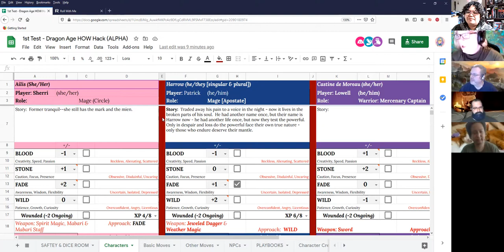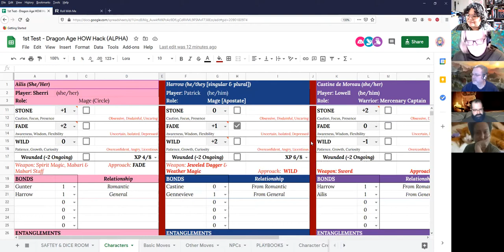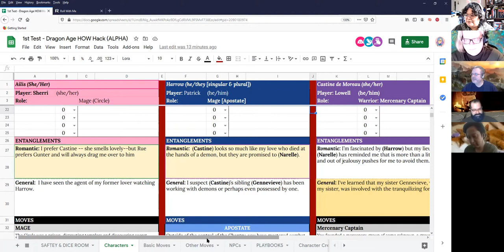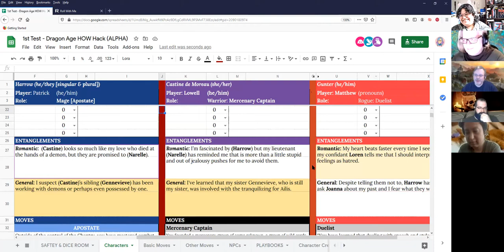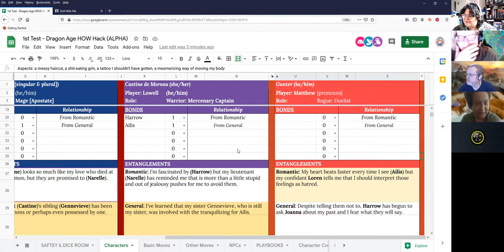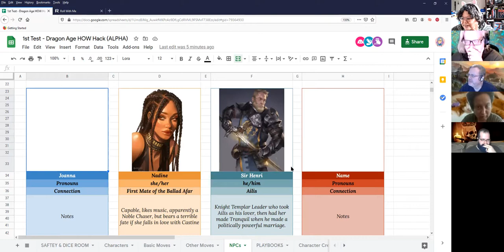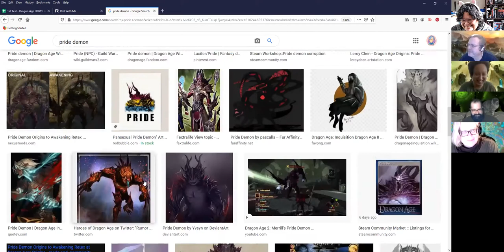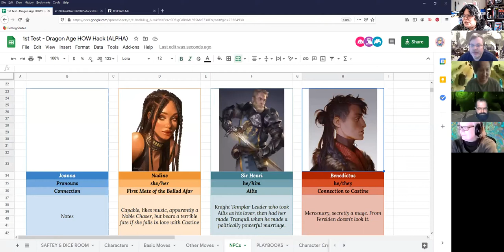Dragon Age (PbtA Hack) Session 1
CW: body horror, demons, undead

I love Dragon Age so much, I wanted to play a TTRPG version of it. The Green Ronin game didn't really do it for me, and I wanted a story game approach to Dragon Age.

I didn't record Session 0, where we created characters and played out our prologue. I had some brain stuff going on and I wasn't comfortable recording.

So here we are, jumping right into Session 1, and we summarized everything essential at the beginning of this recording!

In this session we meet our heroes. Ailis is a former tranquil and mage with a loyal mabari companion. Gunter is a charming rogue with a knack for telling stories and dueling opponents. Castine de Moreau is a mercenary captain who hails from Orlais and plays the Great Game with ease. Harrow is a mage with a forgotten past, who bears the soul of an Old God within him.

Together our party travels from Antiva to Ferelden. We start off with undead and demons attacking the ship! Can our heroes come together and fight off these threats?

This game is built on the excellent bones of Hearts of Wulin, a tabletop roleplaying game of wuxia melodrama. You can find out more and pre-order

Players of this game are part of the Gauntlet Community, and online gaming club were folks sign up for dozens of game every month! We play indie games, story games, and OSR! You can find out more here and join us